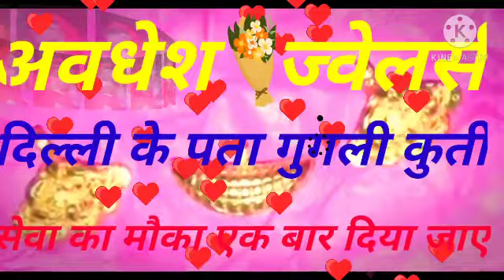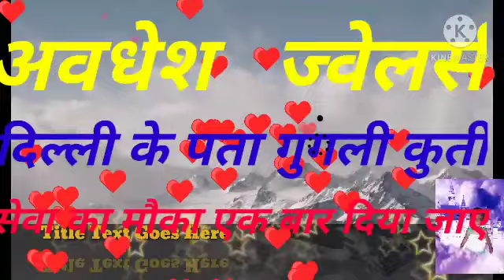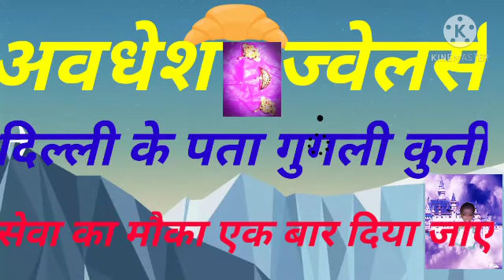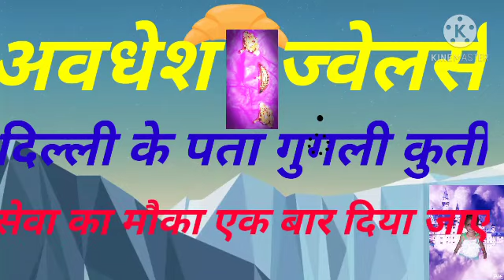Vikas Kharka Basant ki Dukan